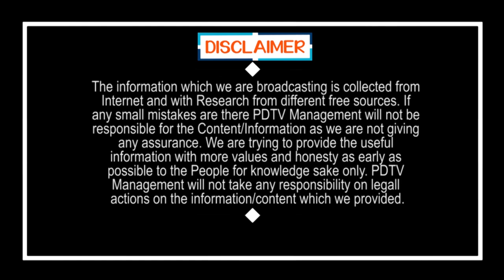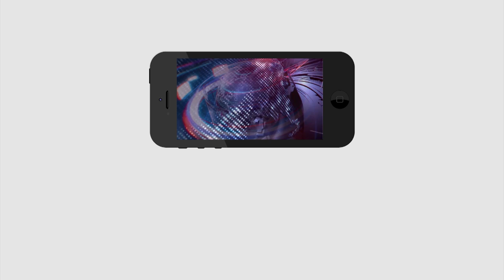Chandrababu did only this one good work | బాబు చేసిన పనుల్లో ఇది ఒకటి మాత్రమై మంచి పని